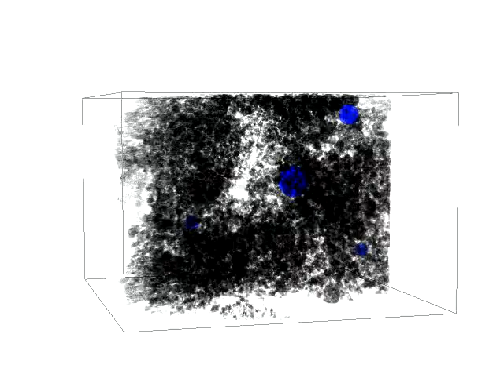PEFC water droplet observation by X-ray nano-CT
Movie S1: 3D volume rendered image of the simulated MPL measured by X-ray nano-CT (Fig. 5 in the main manuscript).
Published in J. Synchrotron Rad.

Observation of water droplets in microporous layers for polymer electrolyte fuel cells by X-ray computed nano-tomography

An X-ray computed nano-tomography (nano-CT) system has been established at the BL33XU beamline of SPring-8. The optical system consists of pseudo-Köhler illumination with a sector condenser zone plate, an apodization Fresnel zone plate as the objective lens, and a Zernike phase plate. The imaging detector is a fiber-coupling type X-ray camera. The performance of the X-ray nano-CT system was confirmed by imaging an X-ray test chart. The system was subsequently applied to the observation of a microporous layer for polymer electrolyte fuel cells and a simulated microporous layer including liquid water. The nano-CT system, which can perform a computed tomography measurement in less than 4 min, allowed visualization of a spherical water droplet produced in the microporous layer. In the present study, the shape of water droplets in a nanoscale porous structure is investigated.